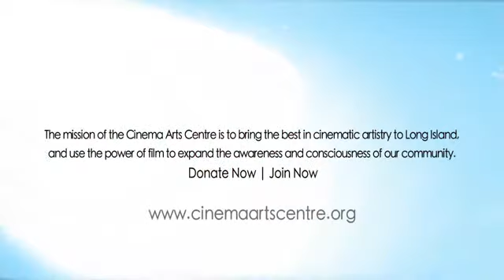Cinema Arts Centre Membership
Hear what Members have to say about the Cinema Arts Centre.

Video by Peter Scheer.